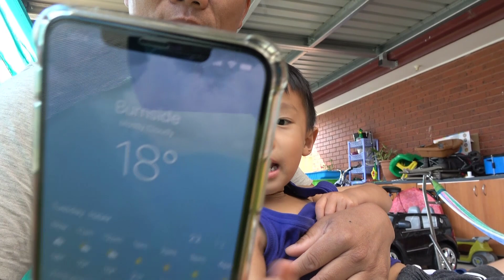Cây vườn nhà siêu trái không cần phân bón